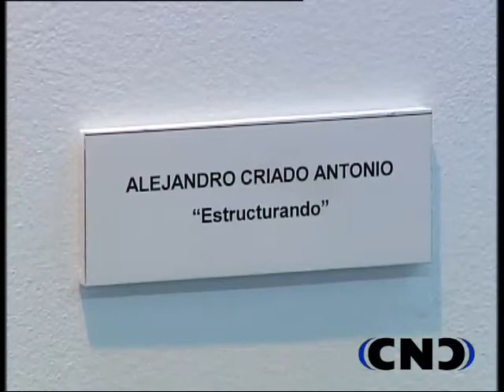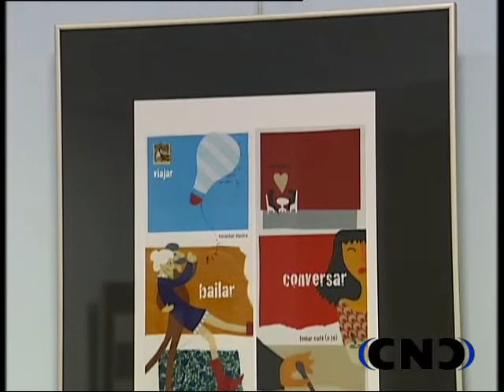Exposición jóvenes artistas Castilla La Mancha